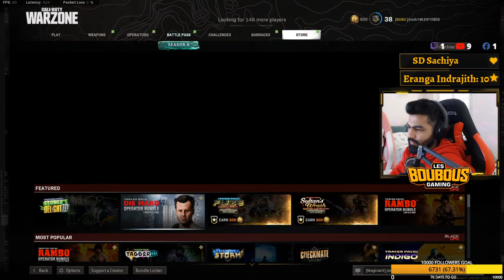WARZONE HACKERS එහෙනම් කොල්ලො අපි ගියා!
💛 Hey, this is Iresh and Shishi AKA Les Boubous (ලෙ බුබූ).

Chat Rules:
💛Be Nice to one another
💛Do Not speak Racism/Profanity
💛Do Not Trash Talk to other Youtubers/Streamers
💛Do Not Spam or self promote

PC Specifications:
Iresh 😎
💛GPU: GeForce RTX 3070 - 8GB
💛Processor: AMD Ryzen 9 5900X 12-Core (24CPUs)~3.7GHz
💛RAM: 32GB
💛SSD: Samsung 970 EVO Plus 1TB
💛HDD: 2 TB
💛Monitor: TUF Gaming VG27AQL1A – WQHD IPS,170Hz

Shishi 🐷
💛GPU: GeForce GTX 1650 - 4GB
💛Processor:AMD Ryzen 5 3600XT Six-Core ~3.8GHz
💛RAM: 16GB
💛SSD: Samsung 970 EVO Plus 500GB
💛HDD: 1 TB
💛Monitor: LG UltraGear 27GL850-B